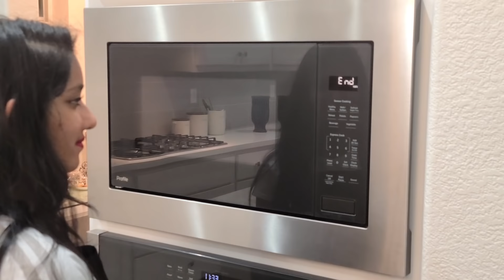Bake With ASH